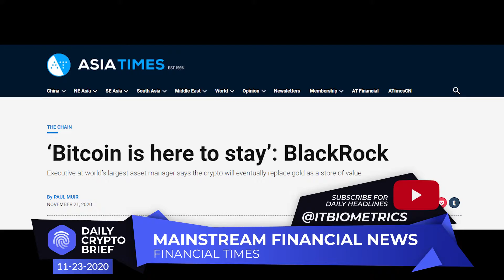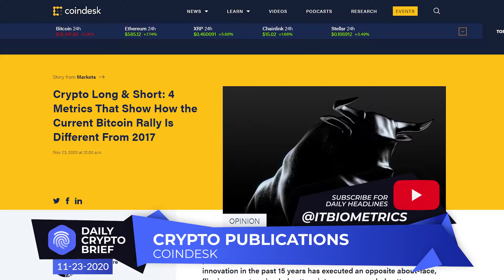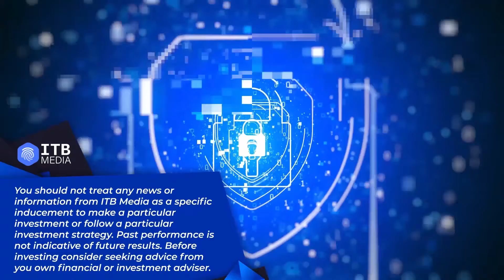Daily Crypto Brief for Monday, November 23, 2020, by ITB Media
This is your ITB Media DailyCryptoBrief for Monday, November 23, 2020.

In Mainstream

CNBC reports: Bitcoin is now being seen as a ‘true safe-haven asset’: BC Group

What differentiates Bitcoin’s recent rally from the past is its sustained upward momentum through several key thresholds, says Dave Chapman, executive director of BC Group.

Bloomberg Headline: Five Things Asia. Five Things You Need to Know to Start Your Day

China may require all Hong Kong lawmakers to be “patriots” as soon as Wednesday, local media reported, a move to curb debate in a democratic institution that has endured more than two decades after the former British colony’s return. China’s top legislative body is considering a measure behind closed doors in Beijing this week that would allow Hong Kong’s government to eject lawmakers deemed insufficiently patriotic, local media including HK01 and the Sing Tao Daily reported this week. The proposal has alarmed the 20 opposition lawmakers on the city’s 70-seat Legislative Council, with the bloc threatening on Monday to resign if any of their own are disqualified.

Bitcoin is "is here to stay," BlackRock's chief investment officer of fixed income Rick Rieder told CNBC on Friday. Rieder pointed to millenials openness to cryptocurrencies and digital payments as one reason why the popular cryptocurrency isn't going anywhere.

WallStreetJournal Headline: Chinese State-Owned Bank Stops Digital Bond Sale That Was Drawing Scrutiny

China Construction Bank Corp. CICHY -0.26% decided not to proceed with a sale of up to $3 billion in short-term debt in Labuan, an offshore financial center in Malaysia, after the bank's role in the deal and the way investors could trade the securities came under scrutiny in China.

Bitcoin eyes all-time high after topping $19,000 for the first time in 3 years. Cryptocurrency Bitcoin on Tuesday hit $19,000 (Rs 14,21,662.75) for the first time in nearly three years and was just shy touching an all-time high of just under $20,000.

In SocialMedia headlines

Altcoin Daily (YouTube) posts a video titled: Ethereum WILL Explode to $10k. Last Chance to Invest in Etherium. THE BULL CASE FOR Etherium. BULL RUN 2021.

The Moon (YouTube) reports: BITCOIN IS DUMPING!! Big bounce incoming.

Data Dash (YouTube) posts a video titled: Ethereum & XRP Surge. Is This The Altcoin Cycle?

On Crypto Zombie (YouTube): LOOK!! BITCOIN ABOUT TO DO SOMETHING INCREDIBLE!!! EASY 300% BTC PUMP!!

In CryptoPublications headlines

Cointelegraph reports: Friendliest of them all? These could be the best countries for crypto

“Cryptocurrency transactions are a form of speech, so states where free speech is protected are the least likely to restrict cryptocurrencies. While the U.S. currently suffers from many substantial sociopolitical problems, the combination of its freedom of speech with protections against forced disclosure of passphrases makes it the most crypto-friendly country in the world.”

Coindesk headline: Crypto Long & Short: 4 Metrics That Show How the Current Bitcoin Rally Is Different From 2017

Crypto markets have historically been led by retail investors, with professional investors following. Is that changing? After all, high-tech innovation in the past 15 years has executed an opposite about-face, flipping an enterprise-led pattern into a consumer-led pattern.

Cryptonews reports on its front page: Ethereum, Altcoins Outperform Bitcoin as Rally Accelerates

Bitcoin price gained traction and remained well supported above USD 18,000. BTC climbed towards USD 18,800 before consolidating gains. The price is currently (05:00 UTC) trading well above USD 18,000, but it must gain momentum above USD 18,500 for a fresh rally possibly towards USD 19,200.

Also, there were strong bullish moves in most major altcoins, including ethereum, XRP, litecoin, EOS, XLM, LINK, BNB, TRX, bitcoin cash, and ADA. ETH/USD climbed above USD 550 and USD 565 resistance levels. XRP/USD rallied over 35% in the past two days and it even broke the USD 0.450 resistance level.

This has been your ITB Media Daily Crypto Brief for Monday, November 23, 2020.